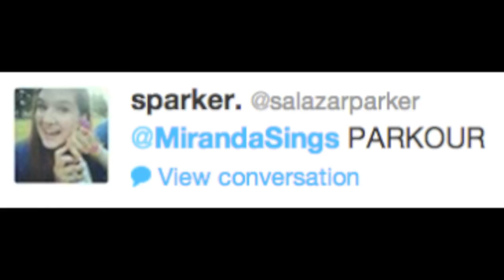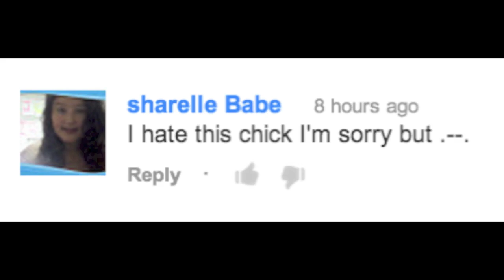ARIANA GRANDE - BABY I (Miranda Sings cover)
(Go here for all ticket info)